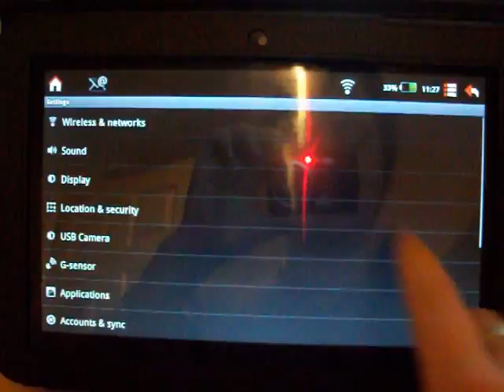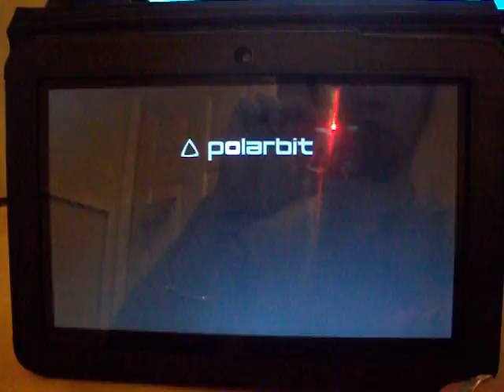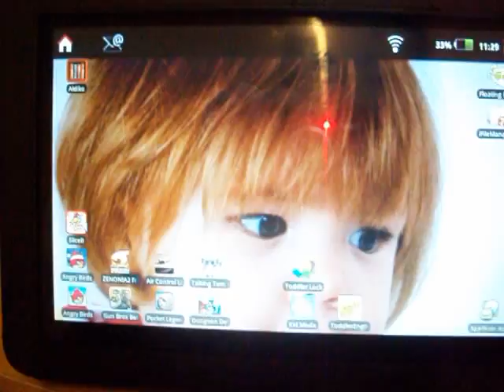Advent Vega with Modaco r6 + Performance Pack - Accelerometer Fix for Games.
Recompile of the framework.jar to fix the issues with the Vega Accelerometer in games. None of the strange issues that using the VEGAn version on the Vega has. This is the ORIGINAL r6 Vega framework.jar from Paul that has been patched with this fix. Later on will merge the notification fix into the same patch.